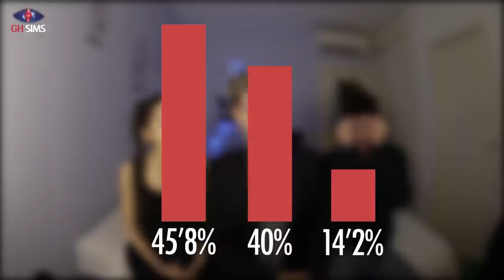GH SIMS FINAL (SEMANA 5) | Uy Albert!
Muchas gracias a todos por los votos recibidos, que han sido muchos!
Espero que os haya gustado, y que podamos repetir una nueva edición.
Acordaos de comentar en el video los castigos, o por twitter con el hashtag

UY!